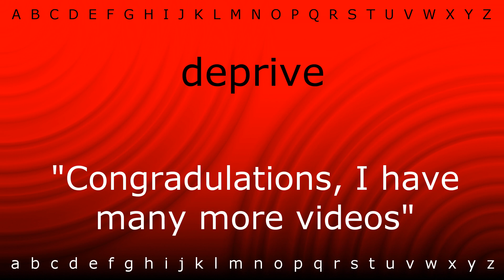How to say 'deprive' with Zira.mp4